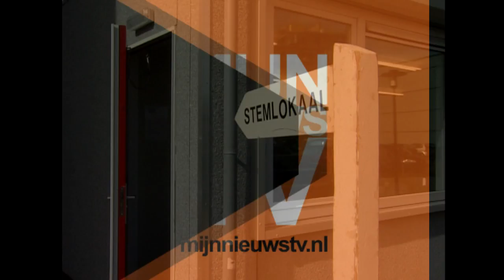Wat stemmen de mensen in Wageningen op 3 maart?